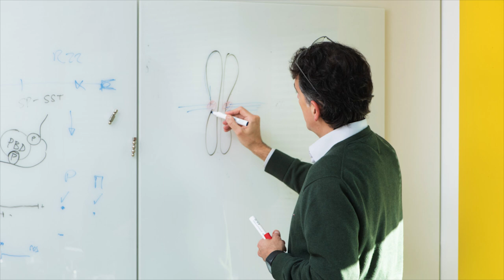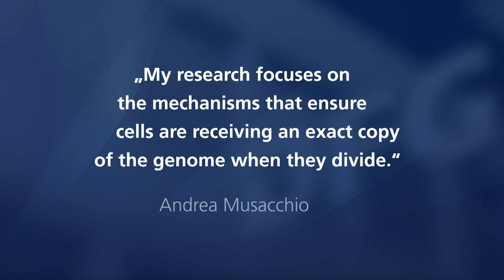Gottfried Wilhelm Leibniz-Preisträger 2020 Andrea Musacchio im Porträt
Andrea Musacchio erhält den Gottfried Wilhelm Leibniz-Preis für seine bahnbrechenden strukturbiologischen Arbeiten zu Mechanismen der Chromosomensegregation bei der Zellteilung. Musacchios Fokus liegt dabei auf der Struktur und Funktion des Kinetochors – einer äußerst komplexen Struktur, die bei der Zellteilung für die Verteilung der Chromosomen auf die Tochterzellen eine zentrale Funktion ausübt. Durch die Kombination von Strukturanalysen mit biochemischen und zellbiologischen Studien hat Musacchio grundlegende Einblicke in die Funktion und Regulation des Kinetochors gewonnen und so einen herausragenden Beitrag zum Verständnis der kritischen Phasen der Zellteilung geleistet. Ebenso wichtig war sein Beitrag zur Aufklärung der Regulation der Anheftung der Mikrotubuli an die Chromosomen: Er identifizierte einen entscheidenden Kontrollmechanismus, der sicherstellt, dass die Zellteilung so lange verzögert wird, bis alle Chromosomen angeheftet sind. Mit dem sogenannten Mad2-template-Modell schuf er die Grundlagen, um die Kontrolle dieses Schritts während der Zellteilung zu verstehen.

Nach seinem Studium der Biologie an der Universität Tor Vergata in Rom wurde Andrea Musacchio am Europäischen Laboratorium für Molekularbiologie (EMBL) in Heidelberg promoviert. Als Postdoktorand ging er an die Harvard Medical School, ab 1998 leitete er eine Forschungsgruppe am European Institute of Oncology in Mailand. Seit 2011 ist Musacchio Direktor der Abteilung für Mechanistische Zellbiologie am Max-Planck-Institut für molekulare Physiologie in Dortmund sowie seit 2012 Honorarprofessor an der Universität Duisburg-Essen. Musacchio wurde 2009 als Mitglied der European Molecular Biology Organization (EMBO) gewählt. Er hat zwei ERC Advanced Grants erhalten (2009 und 2015) und wird 2020 den Vorsitz der Biomedizinischen Sektion der Max-Planck-Gesellschaft übernehmen.